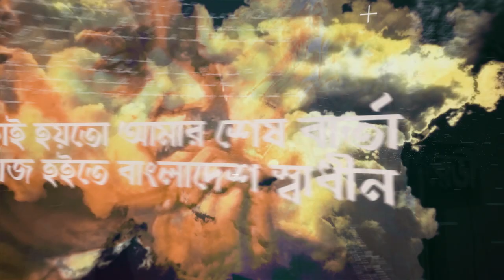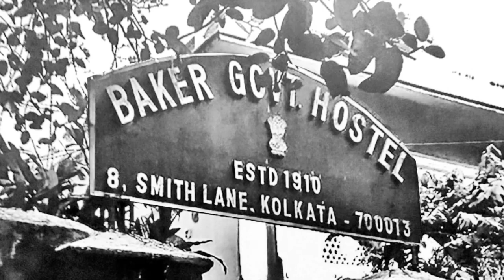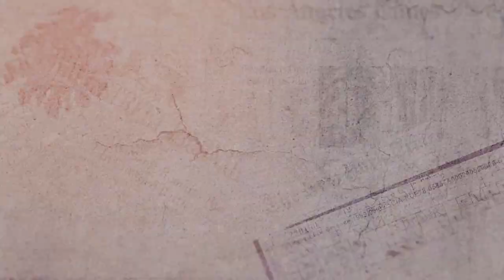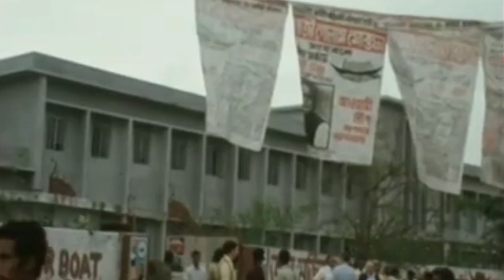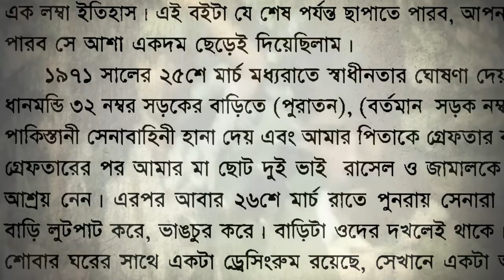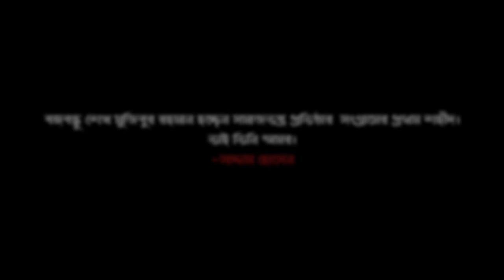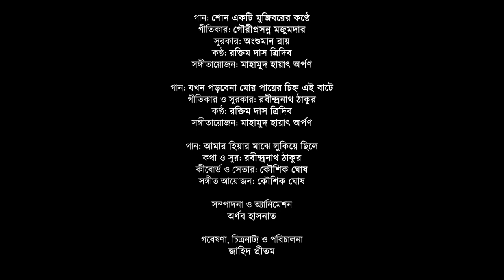Mujib: Father of the Nation | A Documentary | Jahid Preetom | Aurnob Hasnat | Filmbaker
A documentary on the life of the father of the Nation Bangabandhu Sheikh Mujibur Rahman.

Research, Screenplay & Direction: Jahid Preetom
Edit & Animation: Aurnob Hasnat
Voice Over: Rohit Sadhukhan
Singer: Raktim Das Tridib
Executive Producers: Imtiaz Farooque, Mashiat Farooque
Supervision: Pavel Rahman